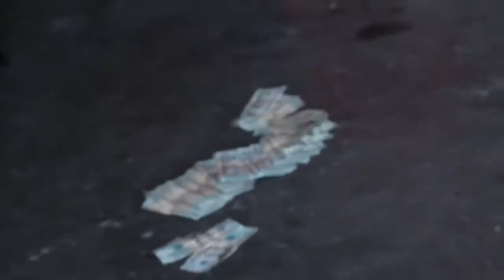Big Mota - Shy Glizzy Diss 2017 ( Shot By DangerFilmzTv )